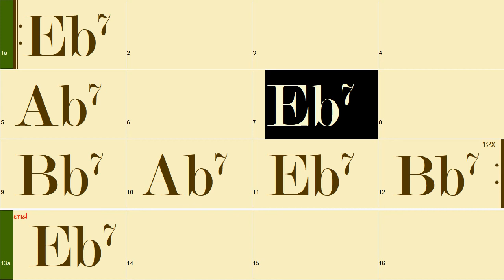D#/Eb Major 12 bar blues (120bpm in Classic Blues Rock style)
12 bar blues Guitar Soloing Backing Tracks (120bpm in Classic Blues Rock style)